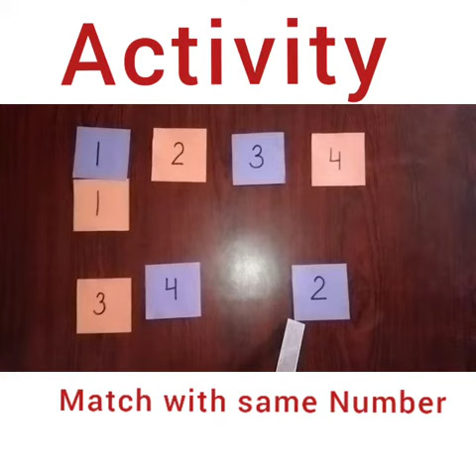Match with same Number 1 to 4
Video from Ishu